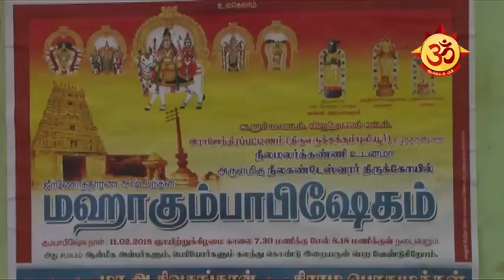விருத்தாச்சலம் நீலகண்டேஸ்வரர் திருக்கோயில் மகா கும்பாபிஷேகம்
விருத்தாச்சலம் அருகே உள்ள ஆயிரம் ஆண்டு பழமை வாய்ந்த நீலமலர்கன்னி உடனுறை நீலகண்டேஸ்வரர் திருக்கோவில் மகா கும்பாபிஷேகம் விழா நடைபெற்றது ஏராளமான பக்தர்கள் கலந்து கொண்டு சாமிதரிசனம் செய்தனர் .